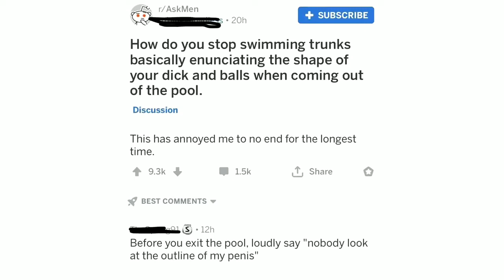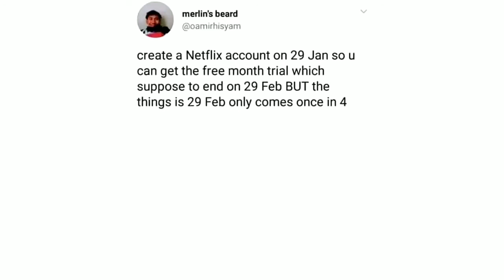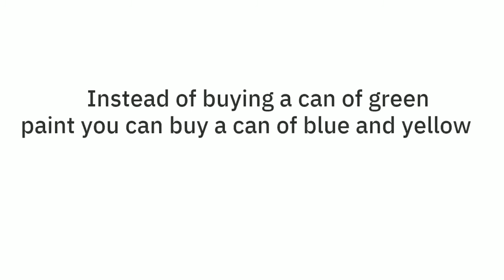Life Hacks 101 😎 | r/meme-mandir | survival Tips 🔥 part 17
dank memes, dank, meme, memes, edgy, dankes
funny af, offensive memes, vine videos, meme compilation, dank meme compilation, peww memes, fortnite memes,
bcc trolling, funny videos, try not to laugh, try not
to cry, best memes compilation, best memes
compilation v13,best memes compilation v2, best
memes compilation v3, gamecube memes
best vines, vines, funny vines
At the end don't Be anti social 😛 atleast im not antisocial 😂 so  you can follow me on 😉✌
Joke apart - feel free...just to say about my content and you can comment for next content as well in comment section. See ya 😘🐼